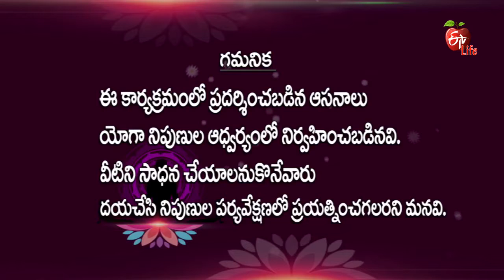Yoga Mantra | SANTALKRIYA SHAVANASANAM | 25th March 2017 | యోగమంత్ర | Full Episode